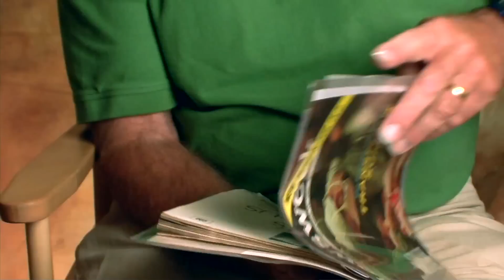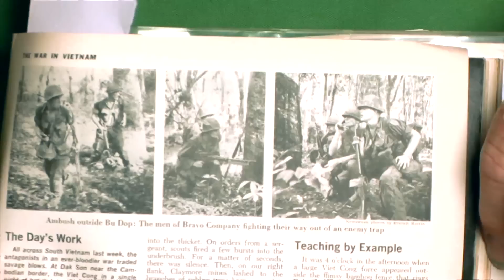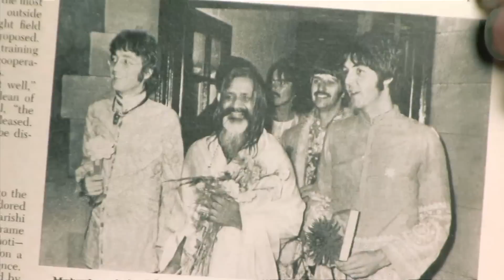Candy Crowley and Distinguished Veterans at David Lynch Foundation Benefit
Since 2005 the David Lynch Foundation has shared Transcendental Meditation with our most stressed populations. If you are inspired by this video please make a donation using the Donate button on the right. The David Lynch Foundation runs entirely on donations and there is a long list of schools and organizations eager to participate. Change begins within!

For more information on how to learn the Transcendental Meditation technique, please

Award-Winning CNN political correspondent and news anchor Candy Crowley discusses the importance and need for veterans to get the support they need to deal with their trauma, and how studies on the effects of Transcendental Meditation in those suffering from PTSD offer "so much hope." She then introduces veteran Dan Burks, who we hear describe, with tears in his eyes, his experience of finally learning Transcendental Meditation and the "absolutely transformational" effect it had on his life.